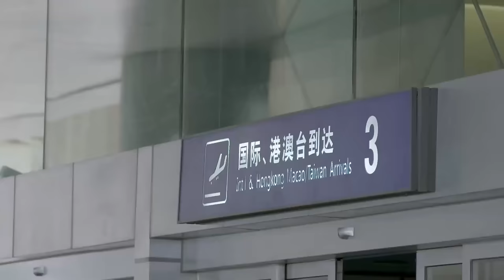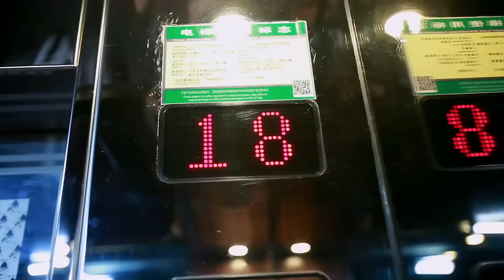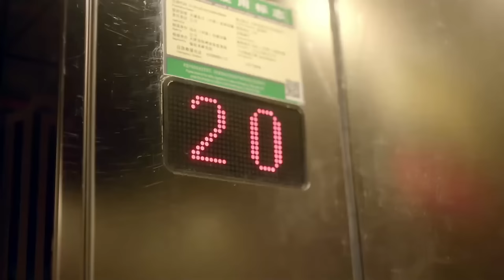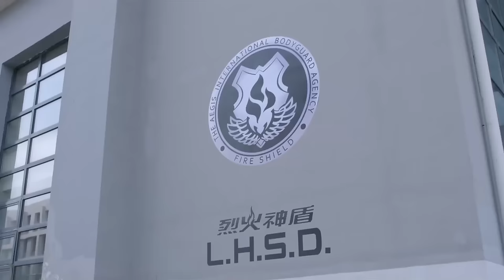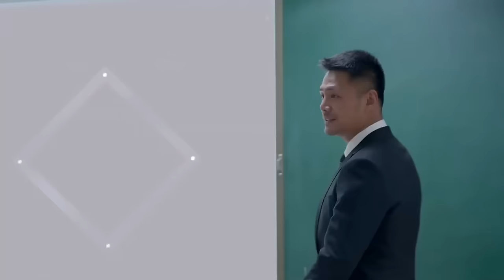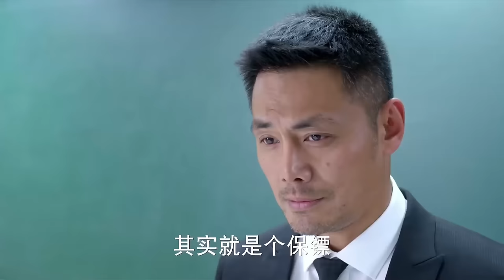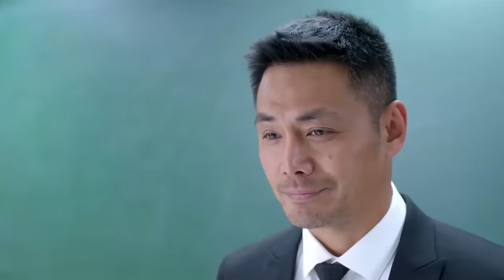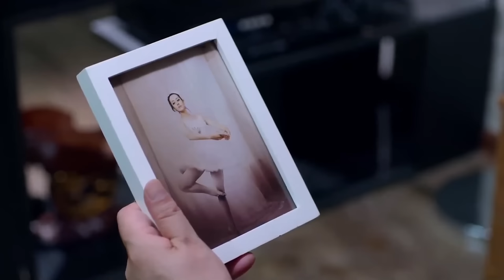MUTLISUB【老板爱上我/The Boss is in Love With Me】▶EP 04｜叛逆少女迪丽热巴华丽变身性感女神，浴火重生的她也遇到自己的真命天子#迪丽热巴#陈星旭❤️丸子甜宠剧场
剧名Name：老板爱上我/The Boss is in Love With Me

主演Cast：迪丽热巴

剧情介绍：叛逆少女迪丽热巴华丽变身性感女神，浴火重生的她也遇到自己的真命天子。